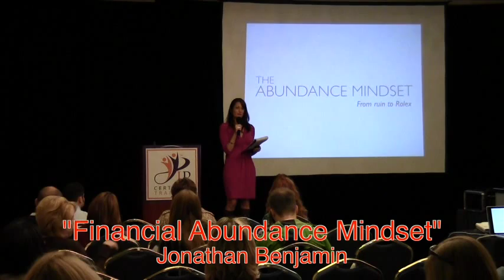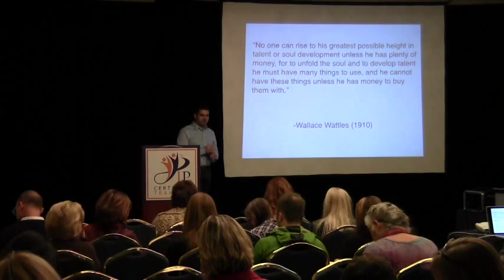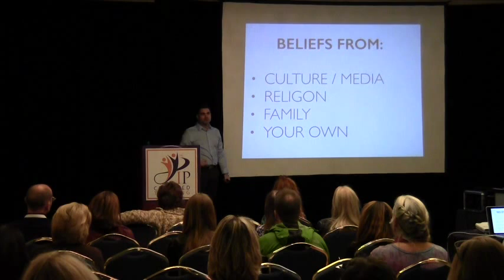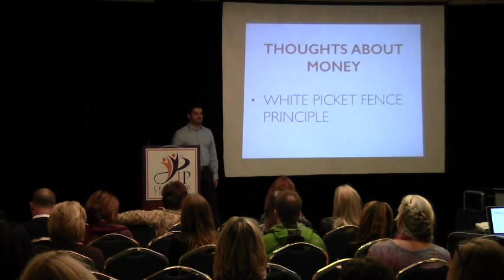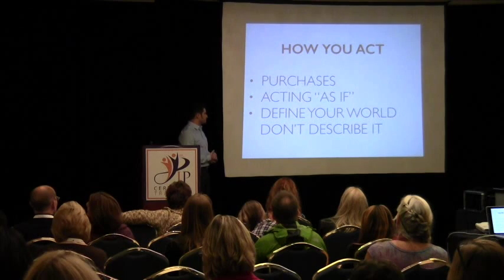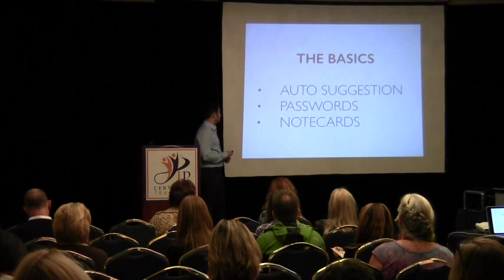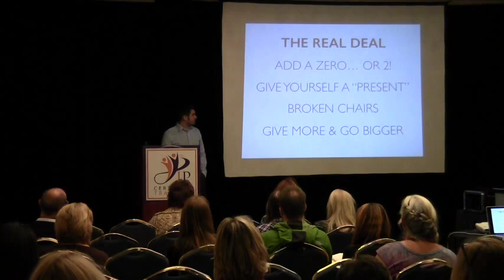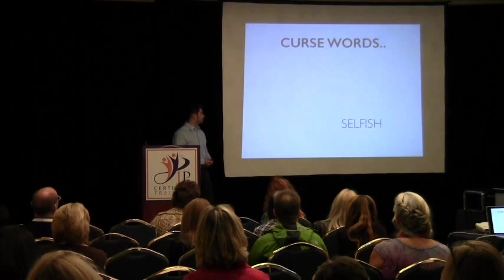The Abundance Mindset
Jonathan Benjamin talks about changing your mindset to one of abundance and self worth.

Mike Dooley's Infinite Possibilities Train the Trainer conference Boston November 2013